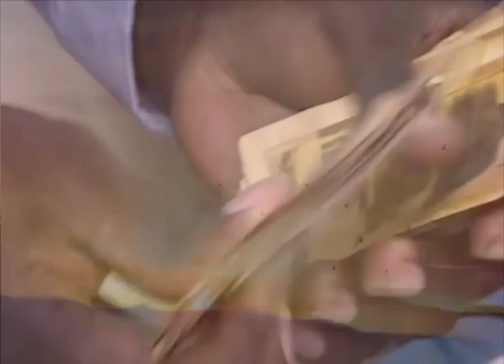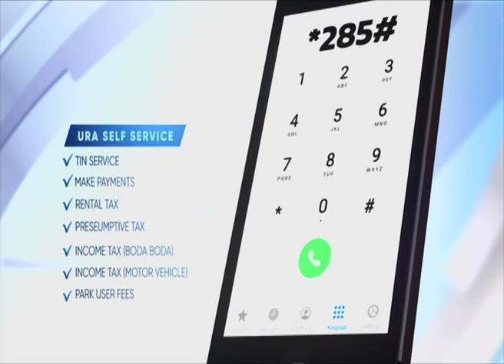Ebifa Mu Ggwanga Uganda - Omukeeze